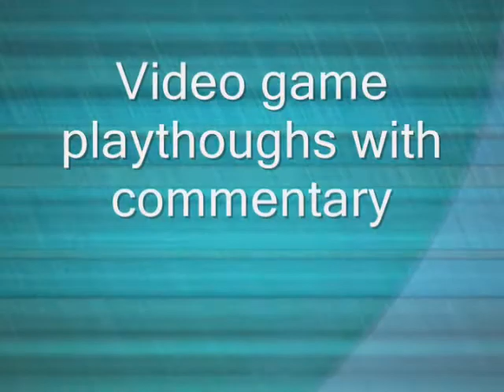lets play golden sun ep4: one loud ass red head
beware the red head